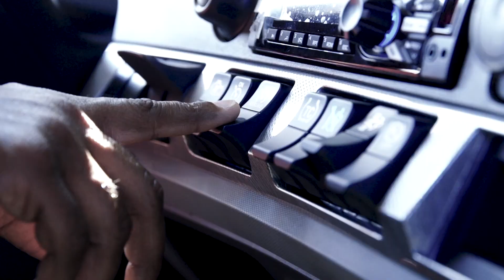Driver Spotlight: Angela Clark and Charles Maestas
Team drivers Angela Clarke and Charles Masters express gratitude for the support received during training. Thanks to Stevens Transport, Clarke and Maesters have been able to build successful careers with life-changing opportunities.